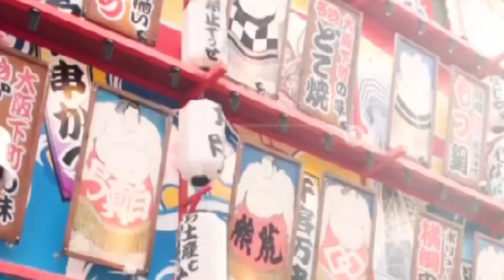UDO STREET DANCE JAPAN 2023 | JUDGE: ADE PLAY